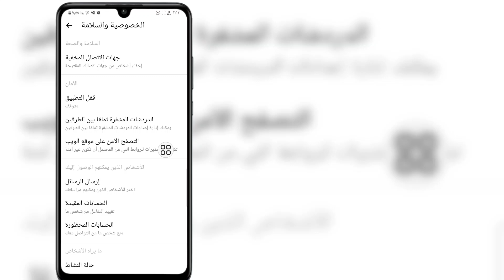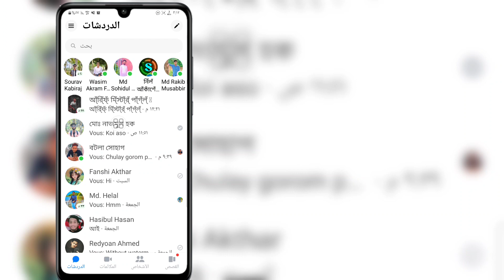كيفية قفل الماسنجر ببصمة الإصبع | تحديث ماسنجر الجديد لقفل التطبيقات | قفل ماسنجر 2024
أهلا بالجميع،
 سأوضح لك في هذا الفيديو كيفية قفل برنامج Messenger ببصمة الإصبع |  تحديث ماسنجر الجديد لقفل التطبيقات |  قفل ماسنجر 2024